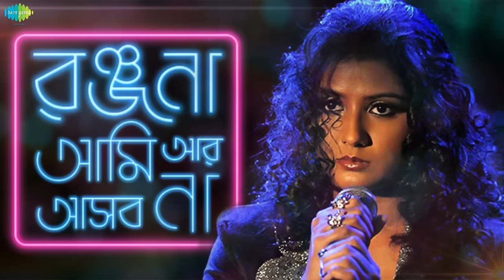Chalo Jai | Ranjana Ami Ar Ashbona | Bengali Movie Song | Somlata Acharyya Chowdhury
Film : Ranjana Ami Ar Ashbona
Song : Chalo Jai
Singer : Somlata Acharyya Chowdhury
Music Director : Neel Dutt
Lyricist : Souvik Mishra
Starcast : Anjan Dutt, Parno Mittra, Kabir Suman, Abir Chatterjee, Kanchan Mullick, Others
Mood :- Joy,Contentment,Pleasure